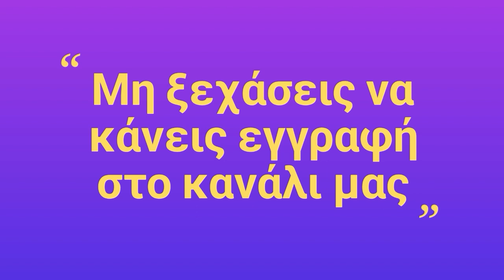Ηλιακός φούρνος. - αυτάρκεια & επιβίωση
Ομάδα αυτάρκεια & επιβίωση.
Ηλιακός φούρνος.
Δημοσίευση του Ιωάννη Λογαρά στην ομάδα μας.
Πριν 5 χρόνια τον αγόρασα από Αμερική. Υπάρχουν πολλοί τεχνίτες εδώ που φτιάχνουν αυτοσχέδιους και κάνουν καλή δουλειά. Αν τον προσέξεις, κρατάει για πάντα. Μερικές συμβουλές από προσωπική εμπειρία:
1. Μην απογοητευτείς στην αρχή. Δουλεύει με ηλιακές ακτίνες. Πρέπει να μάθεις να τον δουλεύεις με την πορεία του Ηλίου
2. Το μαγείρεμα αργεί εννοείται πιο πολύ από μία άλλη πηγή θερμότητας πχ γκάζι, ρεύμα κλπ
3. Η γεύση ΔΕΝ ΥΠΑΡΧΕΙ
4. Δουλεύει καλύτερα με ηλιοφάνεια. Υπάρχουν πολλές τεχνικές. Slow cooking, αποξήρανση κλπ. Είναι εξαορετικό εργαλείο. Απλά πρέπει να φτιάξεις την νοοτροπία σου σε σχέση με το μαγείρεμα με Ήλιο. Μετά όλα θα έχουν ροή.
5. Ενδεικτικοί χρόνοι:
    Γλυκοπατάτες : 1μιση με 2 ώρες
Γεμιστά : 3 με 3μιση ώρες
Ζυμαρικά : 45λ. με 1 ώρα
6. Θέλει οργάνωση. Αν μάθεις να το οργανώνεις σε σχέση με την ημέρα σου, τότε θα ανέβεις επίπεδο.
Καλά μαγειρέματα!